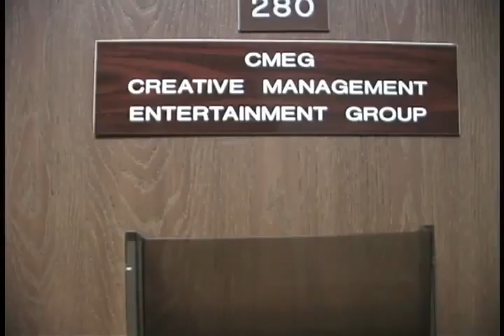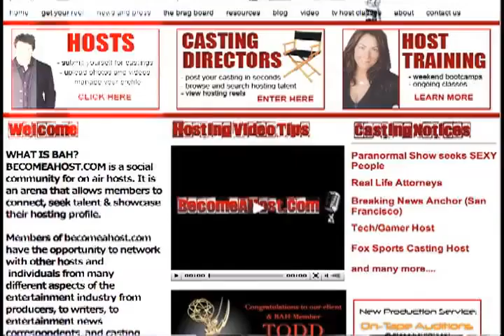Acting Out Marki's Cut SEPT1